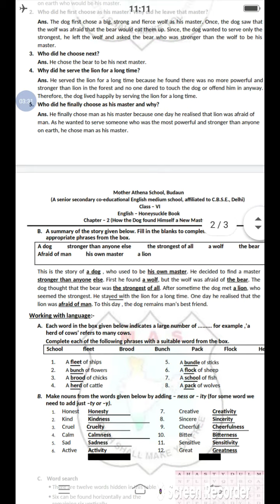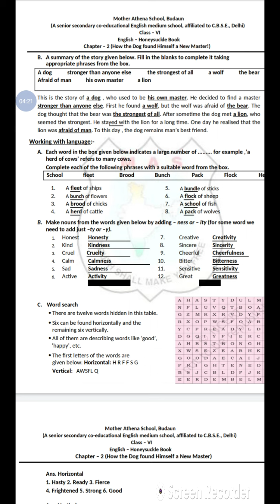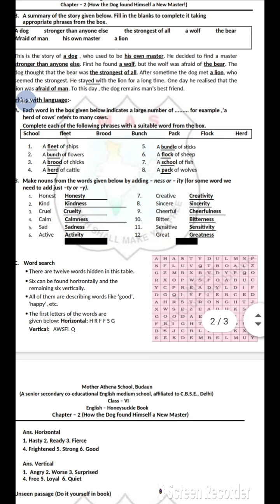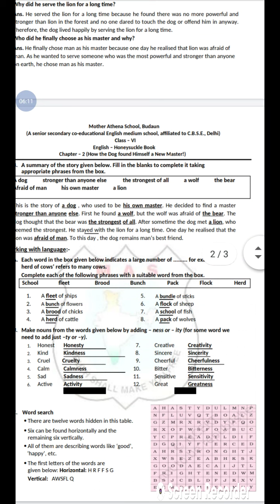how the dog found himself a new master honeysuckle book exercise work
class 6th
subject English
honeysuckle book how the dog found himself a new master exercise work
name Radhika